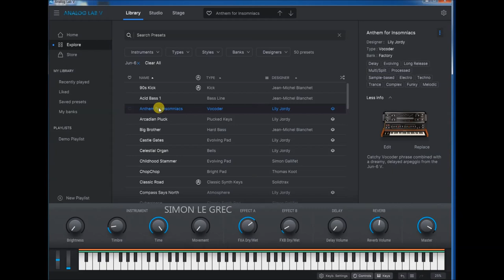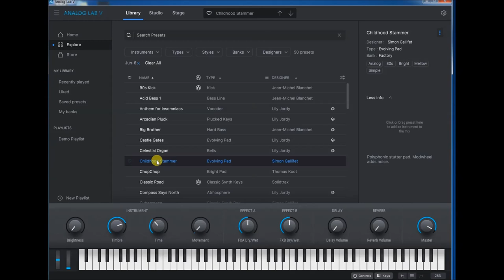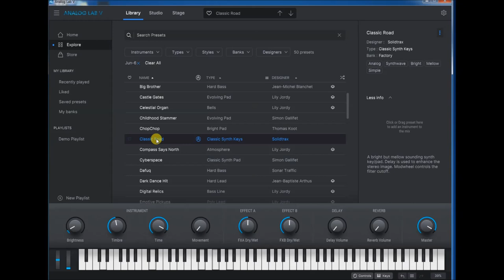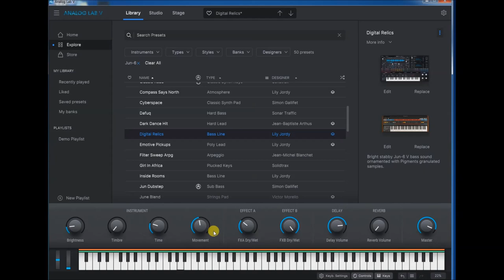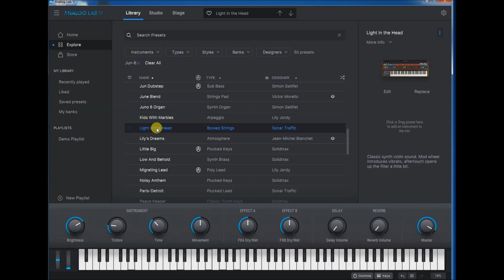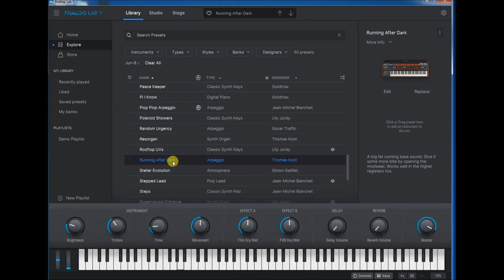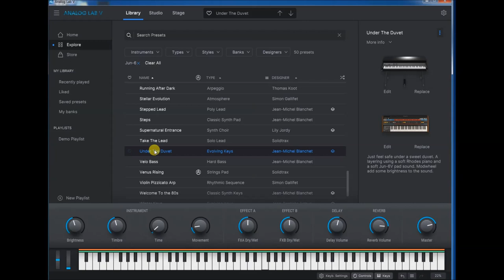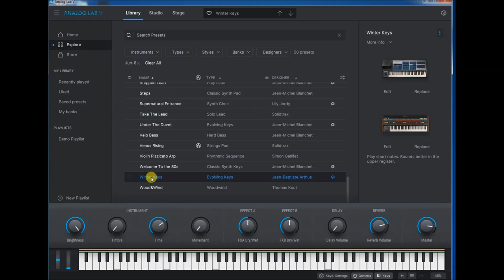Analog Lab 5 | Jun-6 V | Presets Preview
Jun-6 V is pure analog spirit presented on a silver platter. Modeled on the legendary Juno-6, its immediate colossal sound remains awe-inspiring to this day - optimized and enhanced for the modern music maker.

Jun-6 V combines beautiful polysynth thickness with an ultra-easy interface to satisfy your analog needs from the very first note. Its simple controls, accessible creative features, and modern enhancements make it an essential keyboard that you’ll just keep coming back to.

Jun-6 V's hardware predecessor was released at a time when a polyphonic synth was a luxury. Many consider the Juno series to have struck a rare and perfect balance when it comes to synthesizer design. Their ease of use, vivid analog sound, and relative affordability helped put the coveted multi-voiced within reach of a bigger audience.

The Juno synths were notoriously easy to use - Jun-6 V is no different. From the minute you open it up, you’ll be in familiar synthesis territory, from the simplicity of DCOs to the instant stereo glory of BBD chorus. Dial in a dynamite sound that’s true to the original in no time.